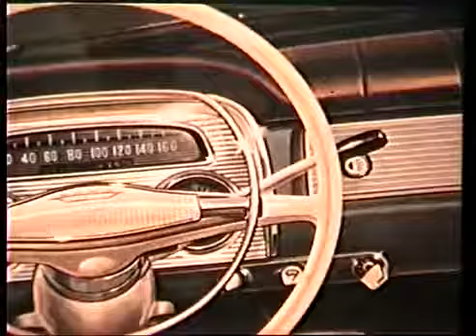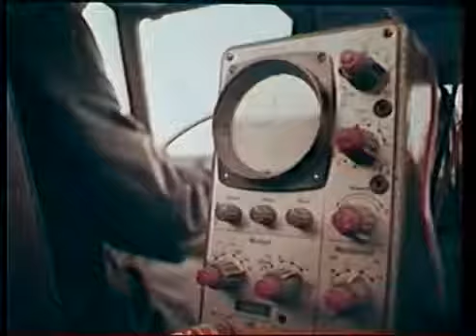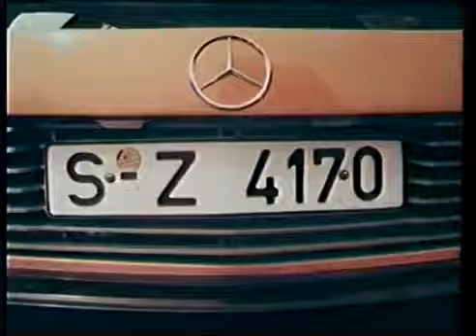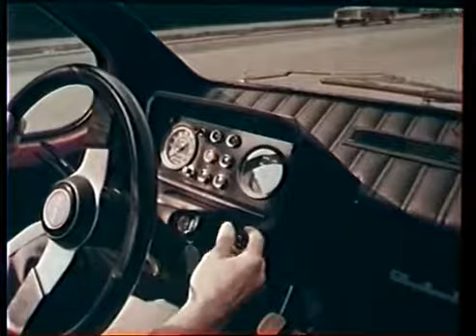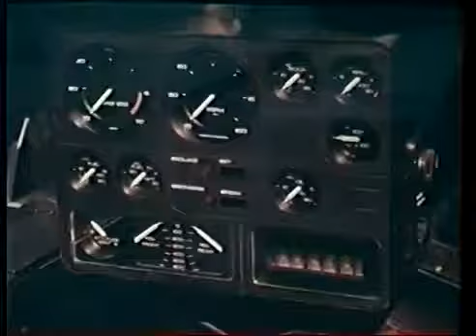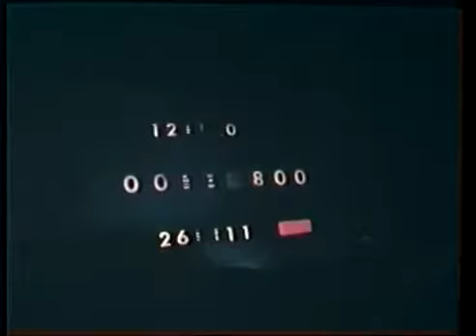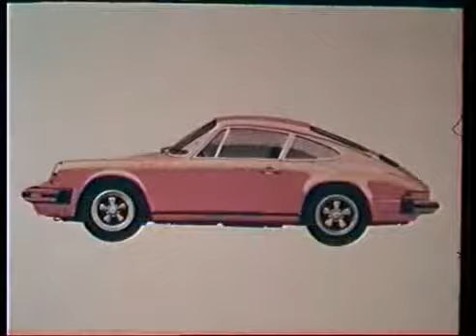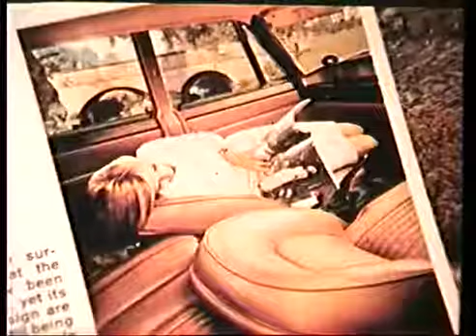Bilens Historie Norsk Tale (Part 6/6)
Part 5/6 av en miniserie om bilens historie Kommentarer fra Holmenkollen Filmteam.

Part 6/6 av en miniserie om bilens historie Kommentarer fra Holmenkollen Filmteam.

Denne videoen handler om NAF 90 år.

Bilen.

Denne filmen viser NAF sin historie fra starten og frem til nå.